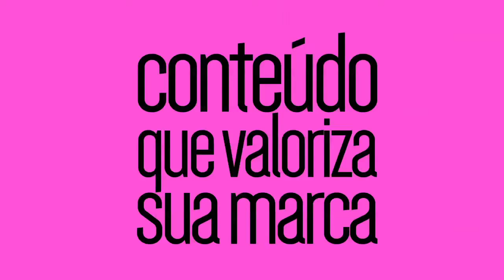Nos Melhores Salões de Beleza .